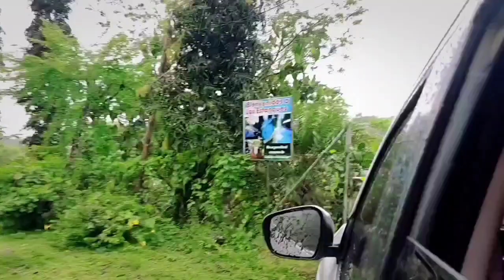📌UN lugar muy DIVERTIDO y DIFERENTE... ASI ES PANAMA - Los Estanques 🫧🐠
Los Estanques - CHIRIQUI PANAMÁ

un lugar muy divertido y diferente

playas en panama
las mejores playas
playas del mar caribe
así es la frontera Panamá con Costa Rica
tag del Supermercado
supermercados en costa rica
PASO CANOAS - frontera de PANAMA con COSTA RICA - RECORRIDO A PIE
Panamá,
viaje a panamá,
panama,
viajar a panama,
Estados Unidos hoy
EE.UU
ruta por panama,
mejores lugares de panamá
David Chiriquí
cinta costera puerto Armuelles
puerto Armuelles Chiriqu
los estanques chiriqui
Panamá 2023
Panama turismo
Poveda show jo
chiriqui Panamá
paso canoas chiriqui
Puntarenas Costa Rica
canal de Panamá
boquete chiriqui
tierras altas chiriqui
federal mall Chiriquí
tierras altas chiriqui
Santiago veraguas
veraguas Panamá
patronales de Santiago